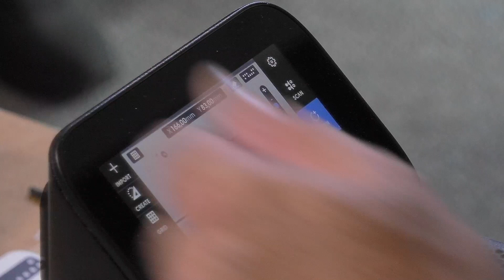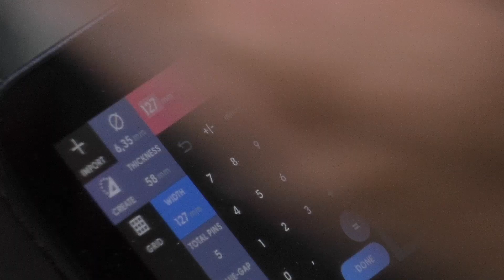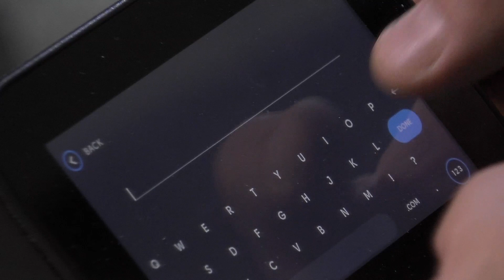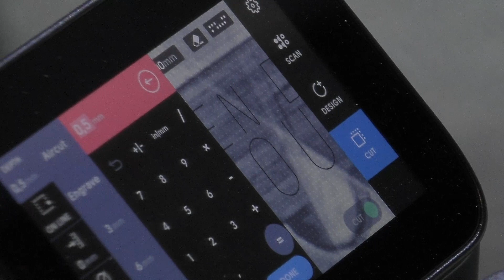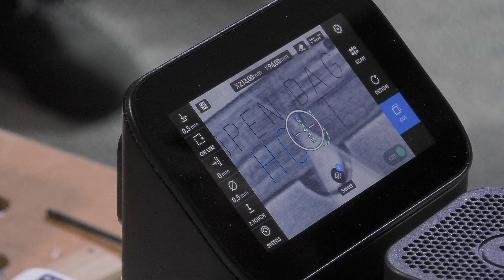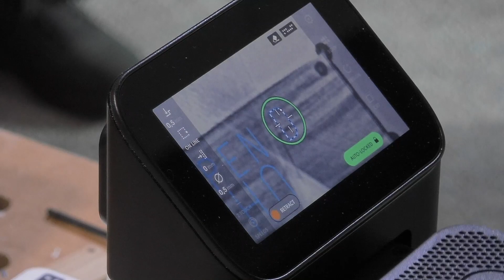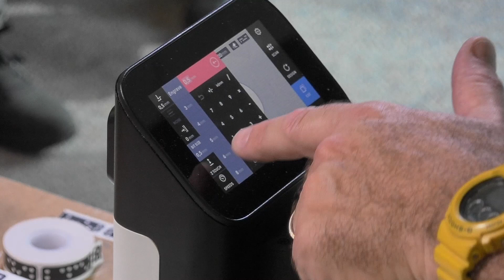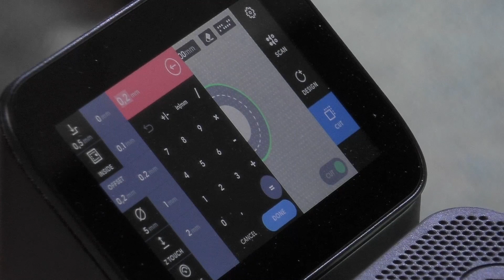Demo Shaper Origin op Open Dag Hout 2022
De Shaper Origin van Festool gedemonstreerd door Marcel Bilow van de Bucky Lab (TU Delft).